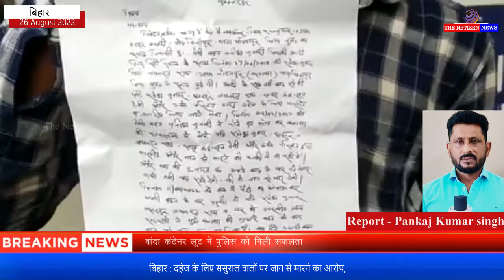बिहार : दहेज के लिए ससुराल वालों पर जान से मारने का आरोप,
बहन के हत्यारे को पकड़वाने के लिए काट रहे चक्कर : दहेज के लिए ससुराल वालों पर जान से मारने का आरोप, अबतक एक भी आरोपी को नहीं पकड़ पाई पुलिस